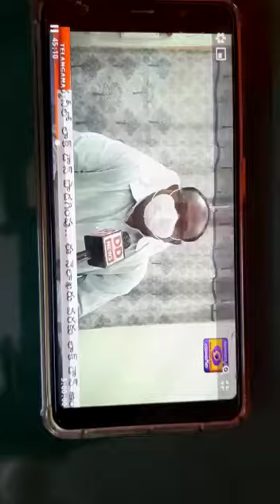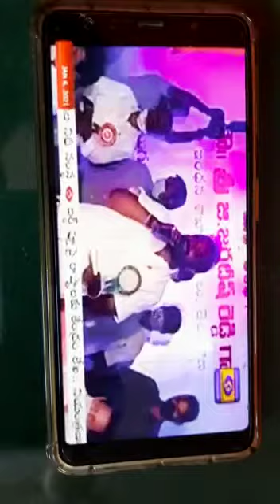Minister Srinivas Reddy at Telangana State Electricity employees Union Dairy Inauguration in DD govt